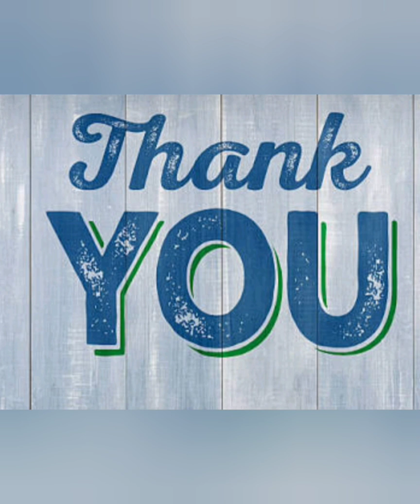Potato Toffee | Potatoes Bites | Aloo bites | Tasty Morning and Evening snacks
Potato Toffee is very crispy and yummy recipe. Kids like this snacks very much, try this and share your experience.